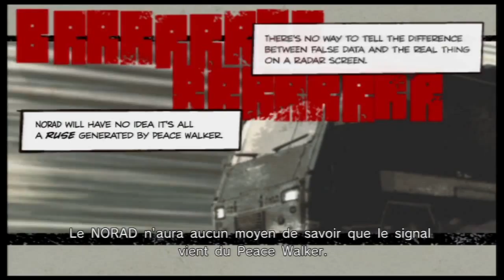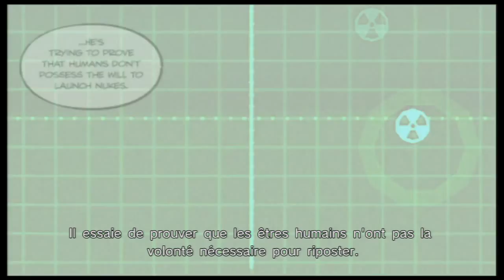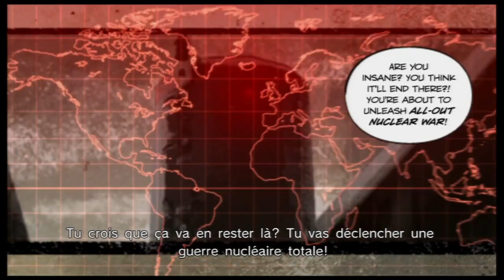Histoire de Big Boss mgs s01 ep17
Peace Walker